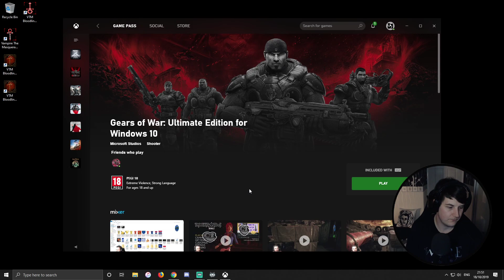Gears of War: Ultimate Edition PC (part 2) 🎃 [Co-op with PandaKingPinder]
Part 2 of Me and PandaKingPinder decided to get the xbox game pass for pc and give gear of war 1 a go. Watch live